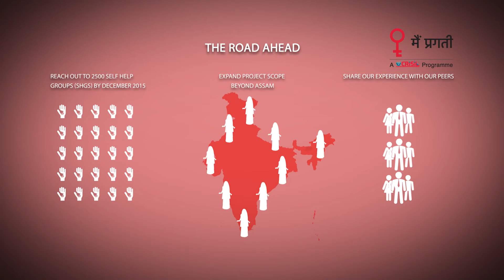CRISIL TV: CRISIL Foundation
Ramraj Pai, President, and Maya Vengurlekar, COO take you through CRISIL Foundation's journey over the past 240 days and speak about the foundation's programmes that are set to create resilient social footprint.